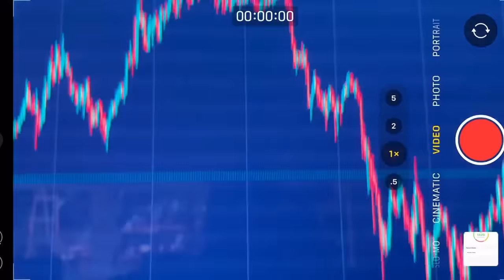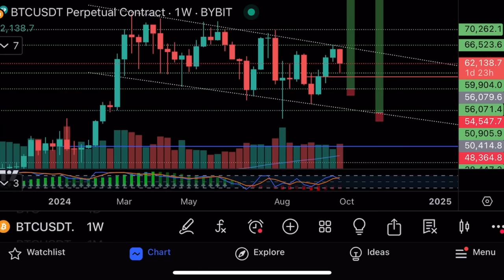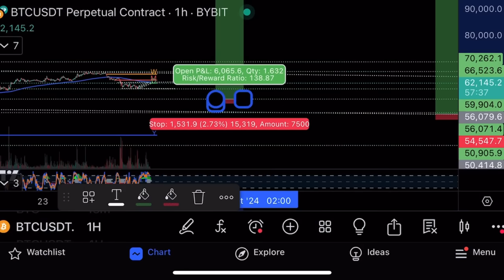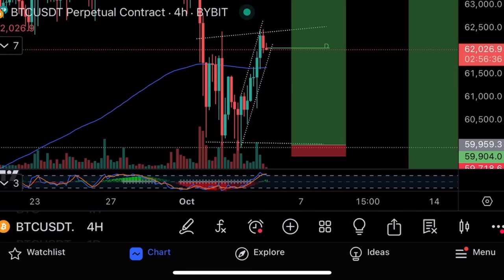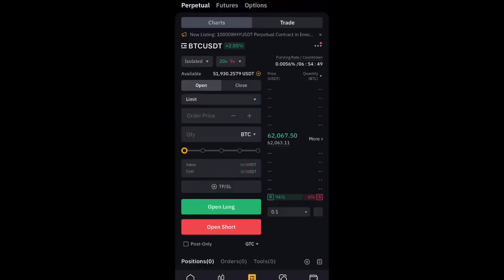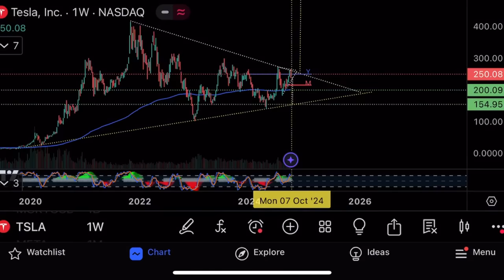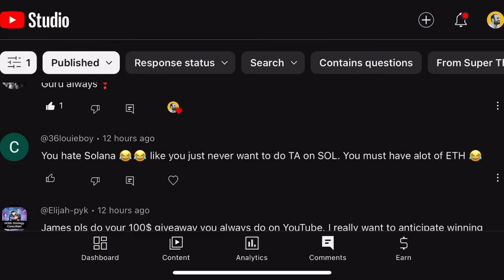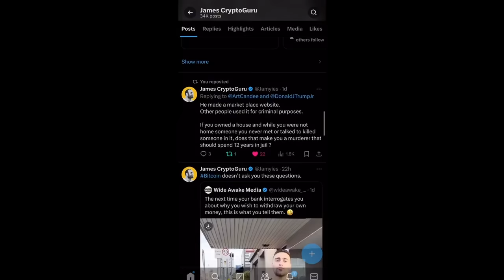Эти выходные могут все изменить!⚠️Технический анализ биткоина